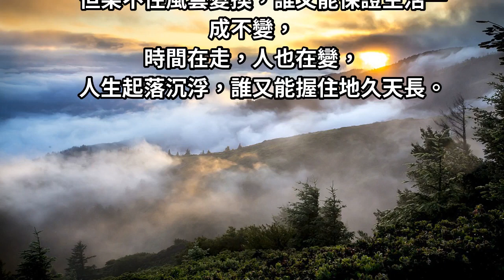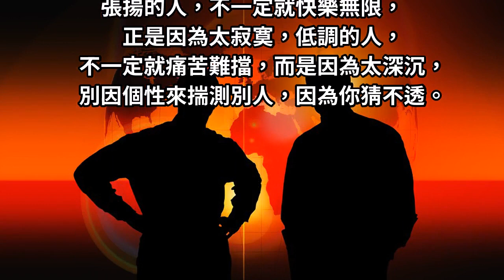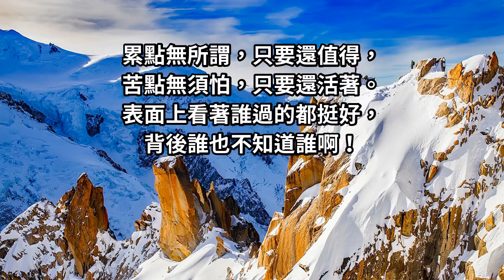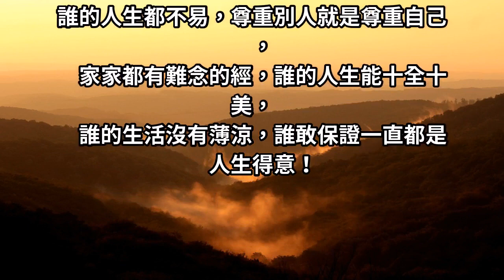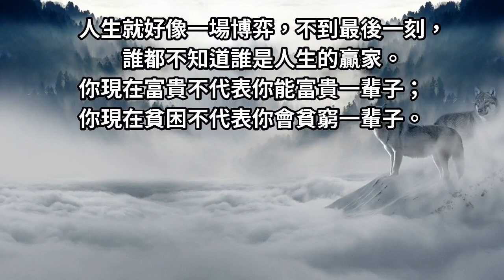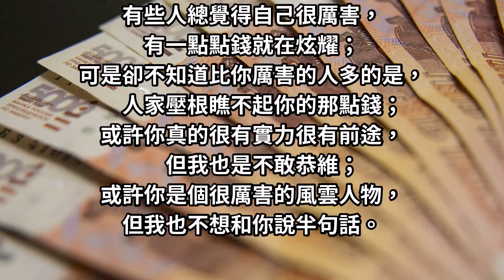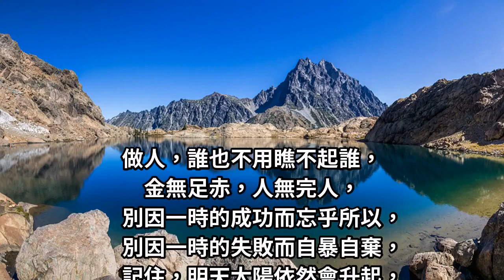誰也不用瞧不起誰，把我的處境讓你過，你未必承受得起！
別因一時的成功而忘乎所以，別因一時的失敗而自暴自棄，記住，明天太陽依然會升起，我們永遠都不要停止前進的腳步！